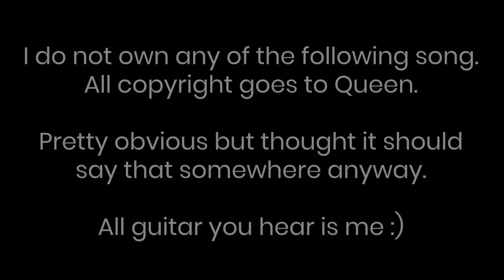A Slingshot Day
The laptop I use for all my editing
Back-up your footage in the field

My 2020 KIT for Filmmaking, Photography & Vlogs:
My main camera
Vlog lens
The lens EVERYBODY needs
Dope B-Roll Zoom lens
Cheaper camera
Bendy tripod thing
GoPro Hero 7
Amazing TINY drone
Super affordable filming lights
The bag I ALWAYS have